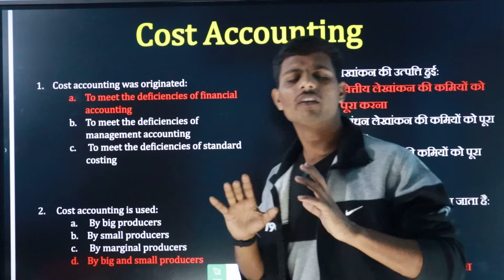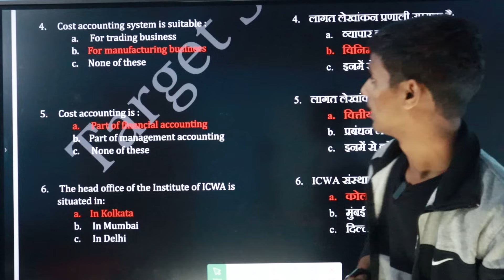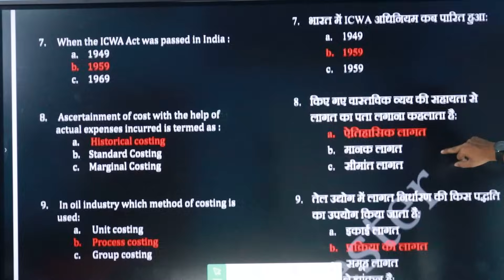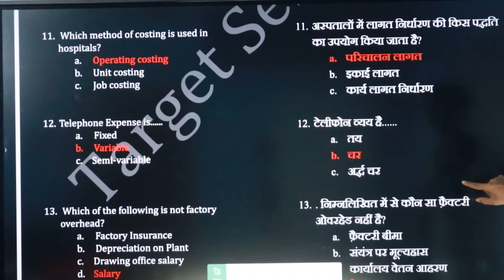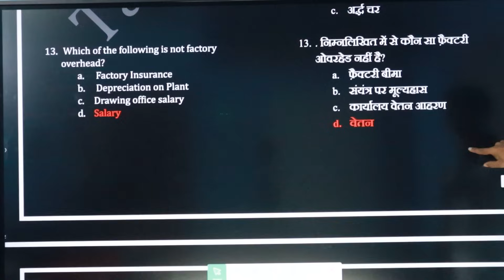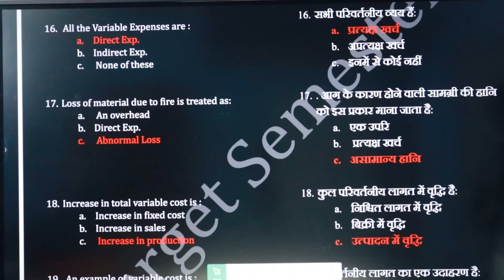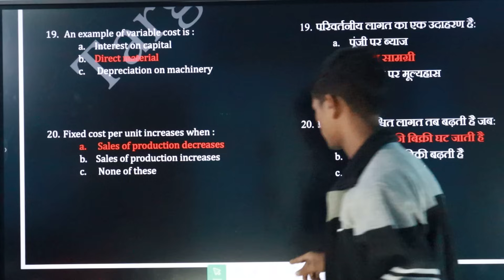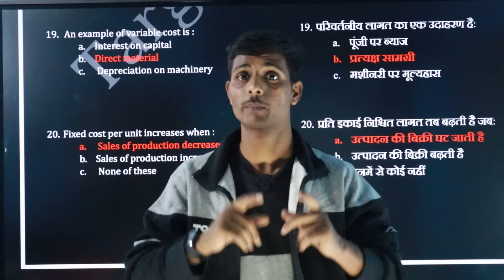Important MCQs Of Cost Accounting In Hindi/English | B.Com 3rd Semester Exam | DDU, CSJMU | Paper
📢 आपके सेमेस्टर का सच्चा साथी "सारथी"

Manning Of Cost Accounting  bcom
Manning Of Cost Accounting  bcom 1st year syllabus
Manning Of Cost Accounting  bcom 1st year pdf
Manning Of Cost Accounting  bcom 1st year
Manning Of Cost Accounting  bcom 1st year question paper
Manning Of Cost Accounting  bcom 1st year book pdf
Manning Of Cost Accounting  bcom hons
Manning Of Cost Accounting  bcom pdf
Manning Of Cost Accounting  bcom 1st year notes
Manning Of Cost Accounting  B.Com 1st year
Manning Of Cost Accounting  for b.com (hons) pdf
Manning Of Cost Accounting  bcom 1st year in hindi
Manning Of Cost Accounting  hindi
Manning Of Cost Accounting  bcom 2nd year
Manning Of Cost Accounting  mcq B.Com
Manning Of Cost Accounting  questions and answers pdf B.Com
Manning Of Cost Accounting  B.Com 1st year syllabus
Manning Of Cost Accounting  B.Com 1st year book
Manning Of Cost Accounting  B.Com question papers
Manning Of Cost Accounting  B.Com 2nd sem question paper

Manning Of Cost Accounting  B.Com 1st year question paper
Manning Of Cost Accounting  B.Com 1st year book pdf

 Lucknow University  B.Com 1st year syllabus
Manning Of Cost Accounting  B.Com 1st year notes
Manning Of Cost Accounting  B.Com pdf
LU Manning Of Cost Accounting  B.Com pdf
Manning Of Cost Accounting  B.Com hons
Manning Of Cost Accounting  B.Com 1st sem pdf
Manning Of Cost Accounting  B.Com 2nd sem pdf